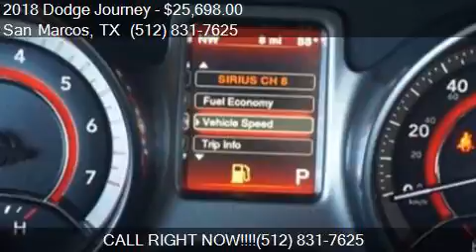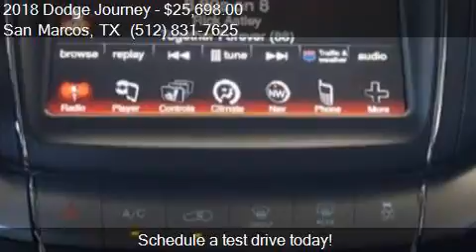2018 Dodge Journey Crossroad 4dr SUV for sale in San Marcos,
This 2018 Dodge Journey Crossroad 4dr SUV is for sale in San Marcos, TX 78666 at SAN MARCOS CHRYSLER DODGE RAM JEEP.

Engine: 3.6L V6
Transmission: Automatic 6-Speed
Color: Pitch Black Clearcoat
Mileage: 20
Contact SAN MARCOS CHRYSLER DODGE RAM JEEP 2990 N Interstate 35 Frontage Rd San Marcos, TX 78666 to test drive this 2018 Dodge Journey Crossroad 4dr SUV today.